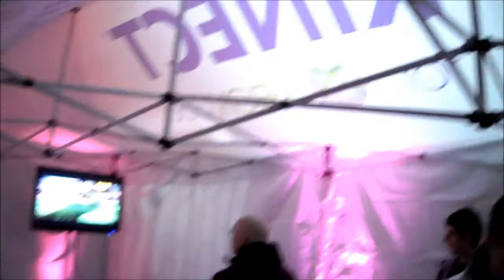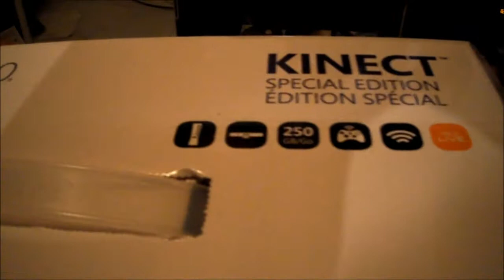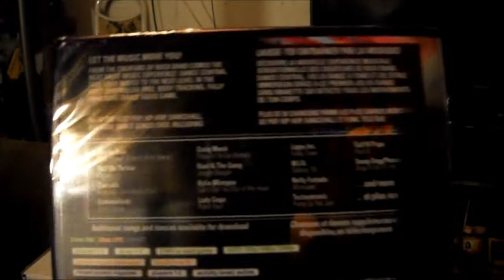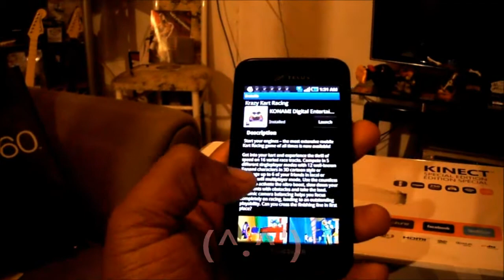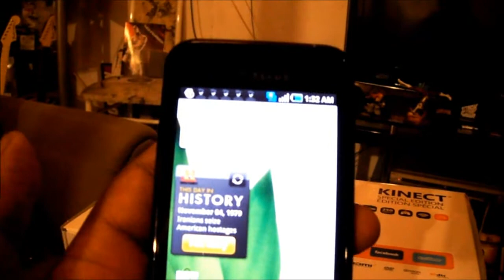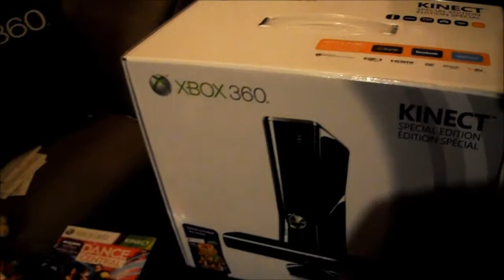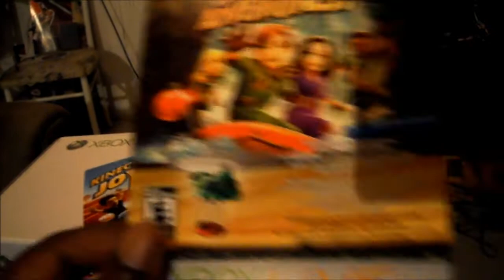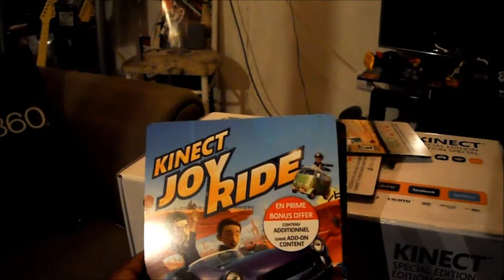A short day with Alan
- Alan goes downtown to meet up with his Samsung contacts

- Goes to an Xbox 360 Kinect launch event

- Comes home with a little surprise for everyone! (by surprises we mean PRIZES!)